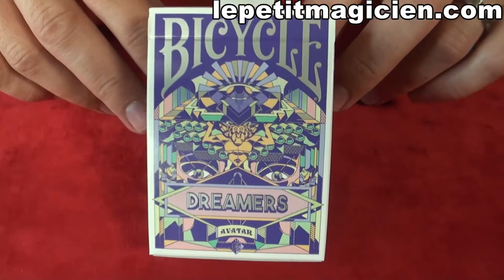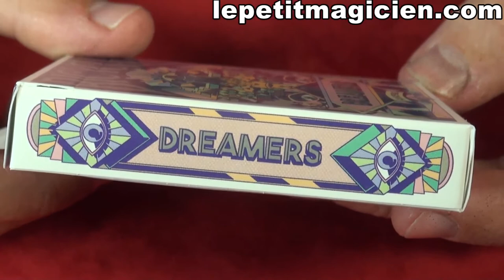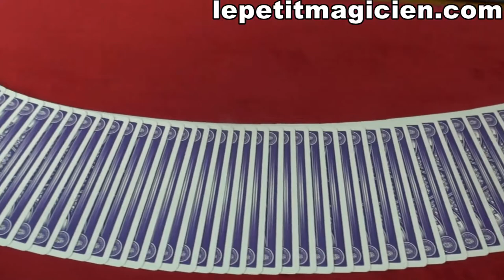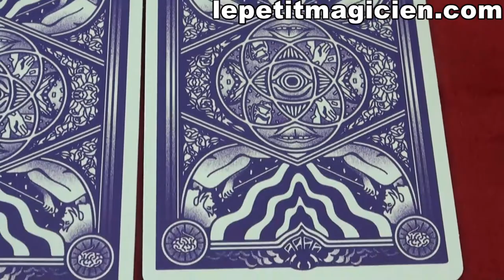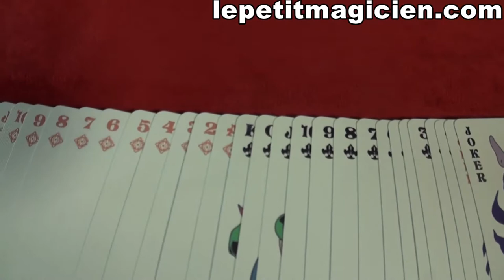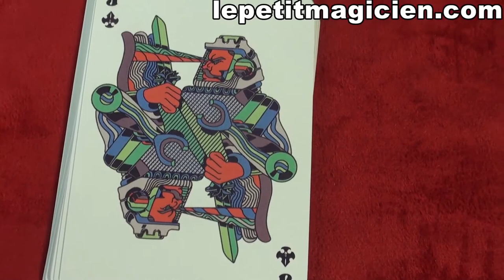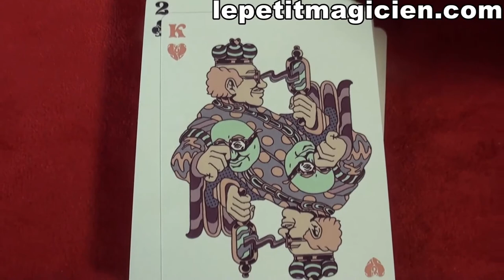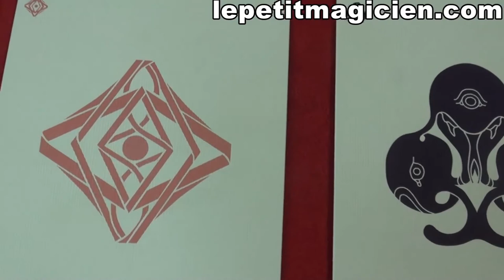Bicycle Dreamers Avatar - lepetitmagicien.com